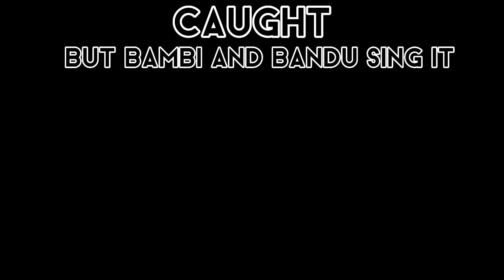COPYRIGHTED. (Caught but Bambi and Bandu sing it, ft. Expunged)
cool l studio cover.

also bambi voices/Marcello voices at the end made by uberduck.ai